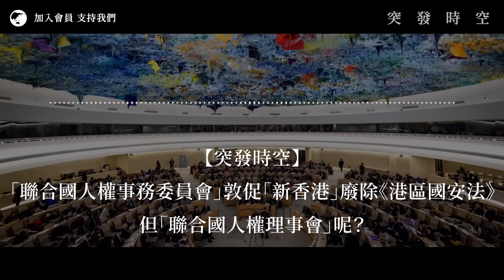【突發時空 072 🇺🇳🇭🇰】「聯合國人權事務委員會」敦促「新香港」廢除《港區國安法》，但「聯合國人權理事會」呢？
「聯合國人權事務委員會」經過長時間審議，發表「香港人權狀況報告」，敦促「新香港」當局廢除《港區國安法》，原因是發現執法部門「空泛演繹」這條「法律」，並「深切關注」《港區國安法》實施後，公民社會被瓦解、大量團體、工會、學生會停運或撤離香港。「新香港」政府表示對此堅決反對，云云。上述取態，在聯合國框架而言，雖然不會有任何實質影響，但已是非常進取。然而這是否表示國際社會正在覺醒？卻又不是。我們需要理解這個委員會的性質和局限，並前瞻未來可能會出現另一種來自更高層級的「聯合國人權理事會」的不同聲音，才能明白此刻聯合國、乃至所有國際組織「一國一票」制度，如何成為文明的漏洞。而這個科普時間，又必須從《公民權利和政治權利國際公約》談起。